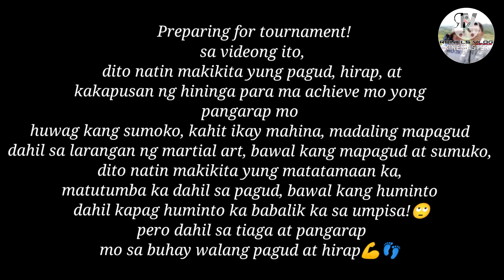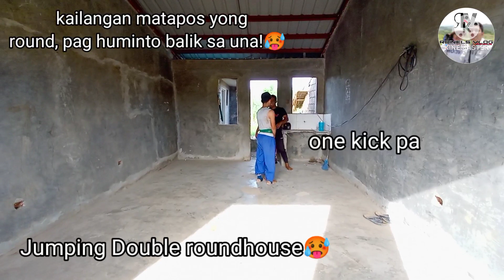Preparing for tournament🥵 |Walang mahirap sa taong my pangarap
sabi nga paggusto mu pagbutihan mu kaya wag kang susuko hanggang sa maabot mu ang minimithi mu.

Dahil sa larangan ng martial art Hindi pwding TAMA na, o SUKO na .

Kapag ginusto mo ang isang bagay wlang imposible💪
Sipag at tiaga lang ang kailangan.